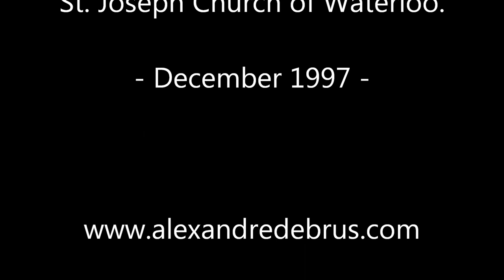Bach : Cello Suite N°3, BWV 1009 / Alexandre Debrus (cello) / Complete Version / Live 1997.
Cello Suite N°3 - BWV 1009
Prelude
Allemande
Courante
Sarabande
Bourree I & II
Gigue

Alexandre Debrus (cello)

St. Joseph Church of Waterloo, Belgium.

- December 1997 -

Born in 1976, into a family of musicians, his father Raoul Debrus and his mother Eliane Debrus-Boucher, were respectively lead viola and cello to the RTBF Symphony Orchestra in Belgium. At the age of four he started to play the cello under the guidance of his mother. He was studying with Luc Dewez (Mons and Waterloo in Belgium), Mischa Maisky (Siena), Mark Drobinsky (Siena and Paris), Yvan Monighetti (Basel) and Mstislav Rostropovich (Beloeil in Belgium). He gives numerous concerts in Belgium, France, Switzerland, Germany, Serbia, Italy, Spain, Greece, the United States, Russia, Argentina, Japan and to China. He recorded 19 CD as soloist and with chamber music ensemble under different labels, such as Pavane Records, BMG-RCA, Victor Read Seal, EMI Classics and Artès Classics.